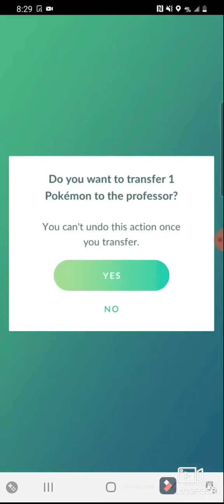leveling up to 35 (pokemon go)